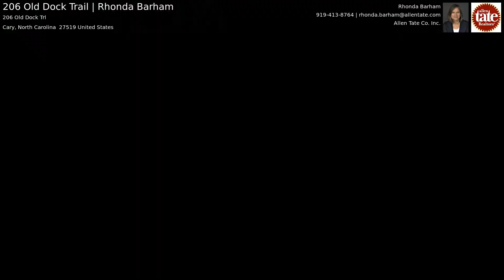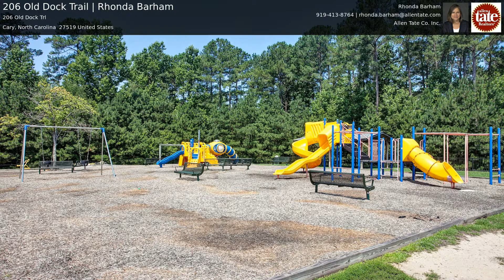206 Old Dock Trail | Rhonda Barham